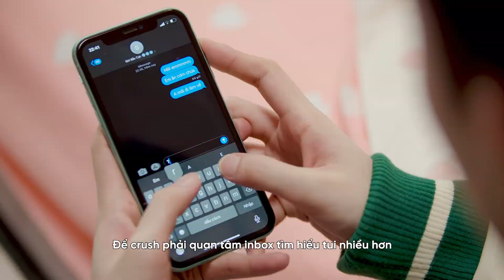DIANA SENSI COOL FRESH MÁT DỊU - NGHE MÁT DỊU AI CŨNG CHỊU LIỀN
NGHE MÁT DỊU AI CŨNG CHỊU LIỀN
Chỉ một ngày duy nhất, "Quân sư quạt mo" lên lớp bày cho các bánh bèo bí quyết cưa đổ crush.
Gió lạnh tràn về, ai chưa có gấu thì vào xem ngay!
Nhớ lấy tập vở ghi lại bí quyết của quân sư: đừng nóng lòng vồ vập, cũng đừng lạnh lùng băng giá quá, dịu vừa vừa thôi mới làm crush điêu đứng.
Cuối cùng, bỏ túi ngay bảo bối Diana Sensi Cool Fresh mát dịu để luôn tự tin nàng nhé!